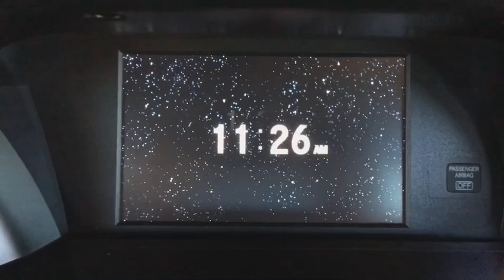2017 Honda Accord Sedan Aurora, Denver, Highland Ranch, Parker, Centennial, CO 40406A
Silver Used 2017 Honda Accord Sedan available in Aurora, Colorado at
2017 Honda Accord Sedan Sport SE - Stock#: 40406A - VIN#: 1HGCR2F12HA244769

Odometer is 8267 miles below market average! Certified.CARFAX One-Owner. 2017 Honda Accord Sport Special EditionHonda Certified Used Cars Details:* Warranty Deductible: $0* Transferable Warranty* 182 Point Inspection* Limited Warranty: 12 Month/12,000 Mile (whichever comes first) after new car warranty expires or from certified purchase date* Vehicle History* Powertrain Limited Warranty: 84 Month/100,000 Mile (whichever comes first) from original in-service date* Roadside AssistanceAll prices include Dealer Handling fee of $599. Located in Denver CO, and also serving Aurora, Parker, Highlands Ranch, Castle Rock, Littleton, Lakewood, Englewood, and Golden. Clean CARFAX.